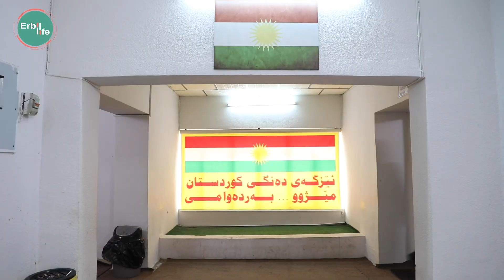هەموو ئەمانە و زۆر زیاتر لەساڵی نوێدا دەبینن لە ئەربیل لایف